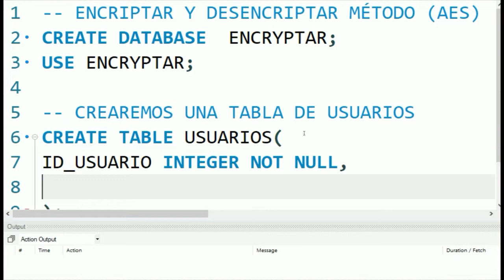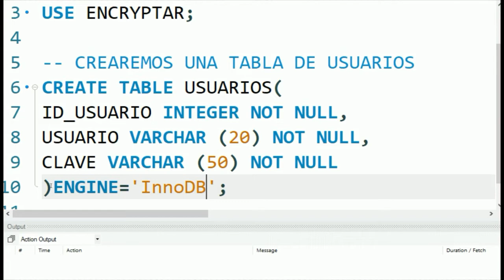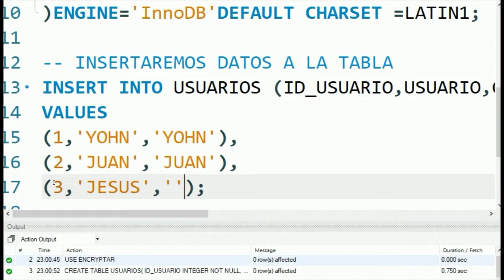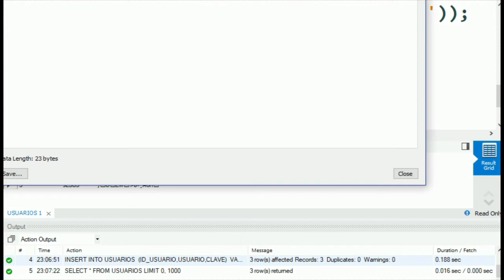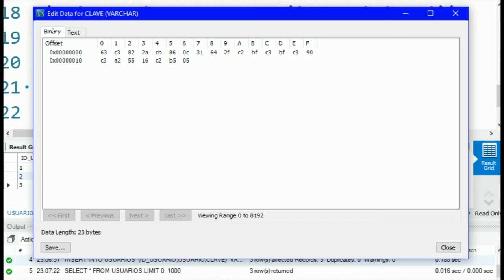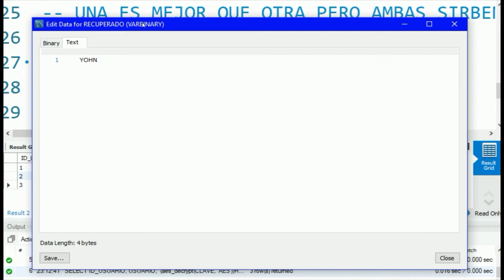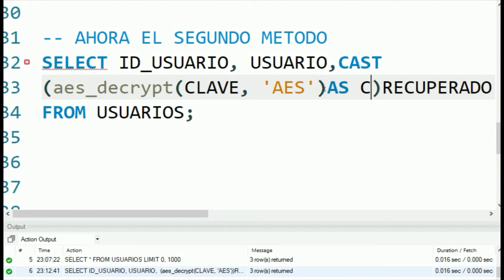Encriptar y desencriptar claves método AES - MySQL 🐬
Cada like me motiva a seguir mejorando, muchas gracias...

Instala la app para seguir mis fotos y videos.

Base de datos (preguntas de suscriptores)

P01 : CÓMO HACERLE UN UPDATE AL CIFRADO AES?

Me alegra que les guste el contenido para actualizar es el siguiente código:

 UPDATE USUARIOS SET CLAVE =  aes_encrypt ('MONICA', 'AES')
WHERE ID_USUARIO=1; espero les sirva.

P02: COMO SE ENCRIPTA DATOS CON EL PROTOCOLO AES-256-CBC?

Por defecto mysql pone un cifrado de 128.
Para 256 tienes que configurar.

 SET @@session.block_encryption_mode = ‘aes-256-ecb’;

Luego añade esta consulta para verificar que se modifico correctamente.

SELECT @@session.block_encryption_mode;

Para encriptar solo añade 'HEX'

SELECT HEX(AES_ENCRYPT(‘DATO’, ‘CLAVE’));

El fin de semana realizare un video de como puedes hacerlo espero te sirva.

Tutorial muy bueno de base de datos
Apoyo al canal:
Muchas gracias